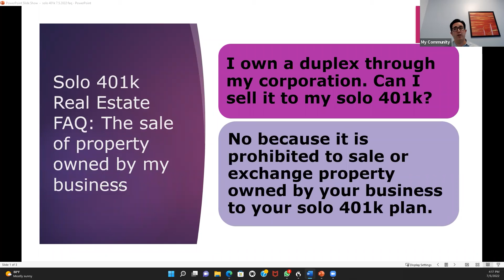Self-directed Solo 401k Question Answered - Can my business sell real estate to my Solo 401k?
The 401k business financing plan (ROBS 401k) is perfect for entrepreneurs seeking readily available funding capital, especially those looking for interest-free or no-hassle business funding sources.

-Fund your business start-up with retirement funds: Also known as ROBS 401k, the small business financing 401k plan allows you to fund a business with your retirement funds without taking a taxable distribution.

-Not a taxable distribution: Because you directly rollover your IRA or former employer 401k, 403b, Keogh, SEP, SIMPLE, or other eligible account, to your new ROBS 401k  plan, which then funds your business, you incur no taxes or early distribution penalties.

-Not a loan: Unlike traditional 401k plans that allow for a 401k participant loan, that is, borrow up to 50% of the account balance not to exceed $50,000, our 401k business financing plan allows you to use all of your retirement funds to fund your start-up business.